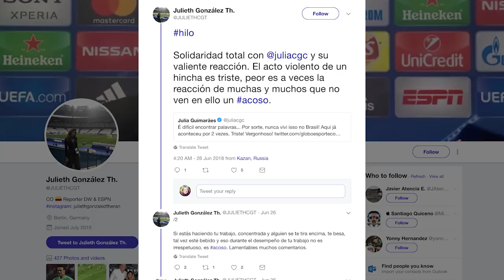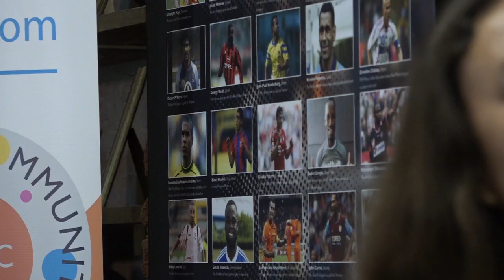World Cup 2018 - sexism in football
Russia 2018's official diversity organisation says it is 'difficult to understand' how men think they can get away with a recent spate of sexist attacks on women at the World Cup. One reporter had her breast groped and was kissed against her will while reporting live on  air - and there are further reports of sexual harassment. Jessica King reports from Moscow for CGTN.